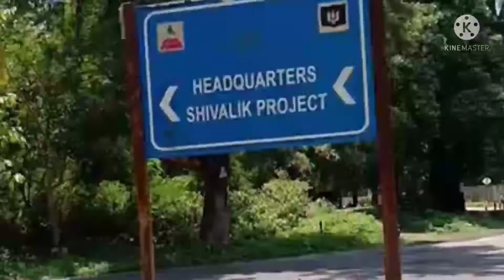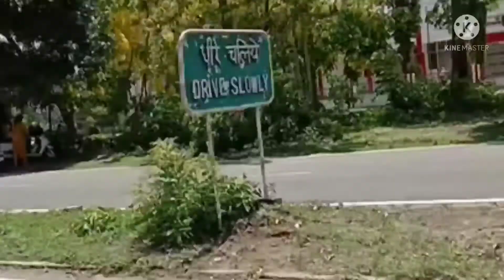garmi me thodi barish bhi man ko prafullit kar deti hai.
mere guru ji  kabhi kabhi ma jaise lagte hain aur kabhi bilkul baalak jaise.